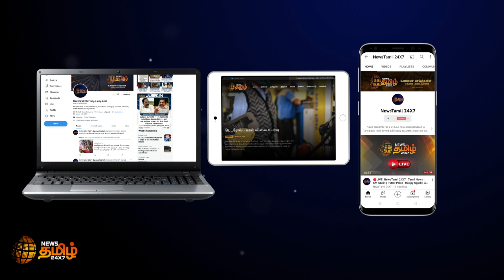5 கோடி சம்பள பாக்கி ? சிவகார்த்திகேயன் தொடர்ந்த வழக்கு | Mr Local Movie | Actor Sivakarthikeyan